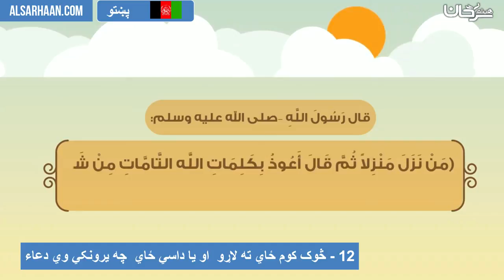12 څوک کوم ځاي ته لاړو او یا داسي ځاي چه یرونکي وي دعاء